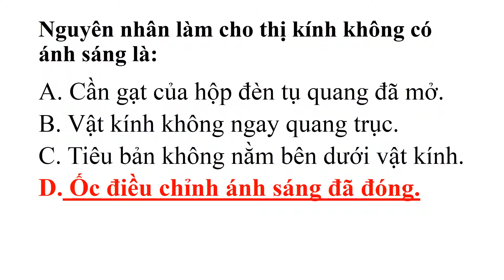Nguyên nhân làm cho thị kính không có ánh sáng là đáp án sau 1 phút